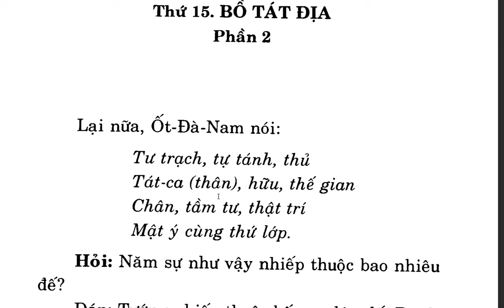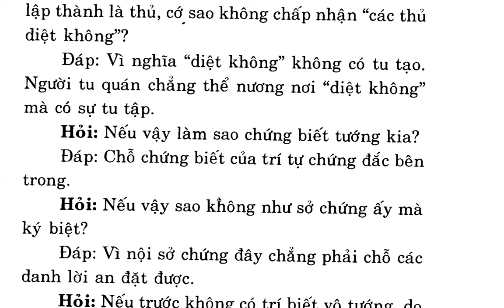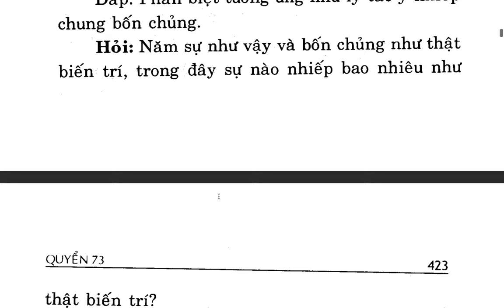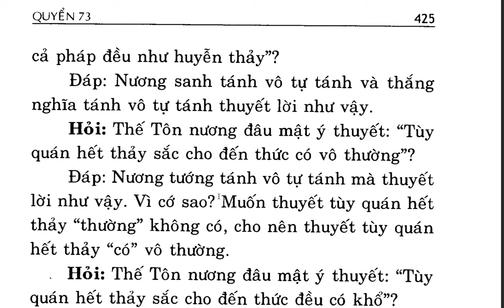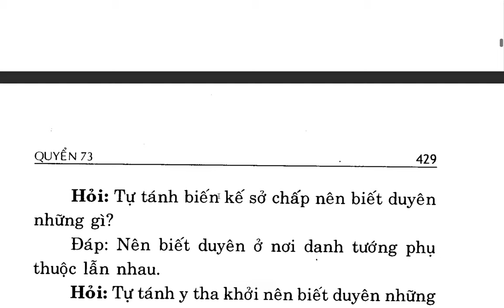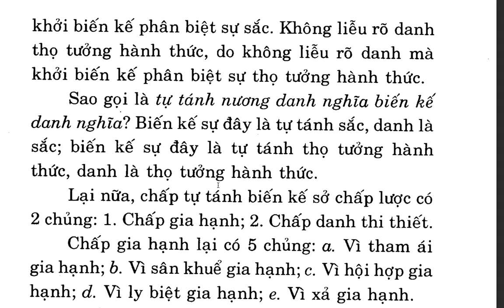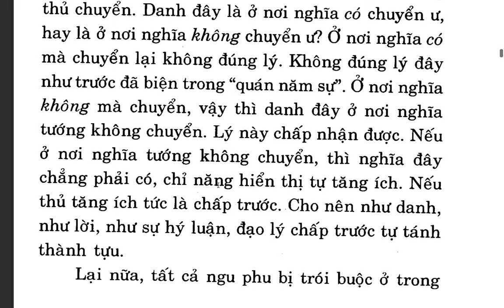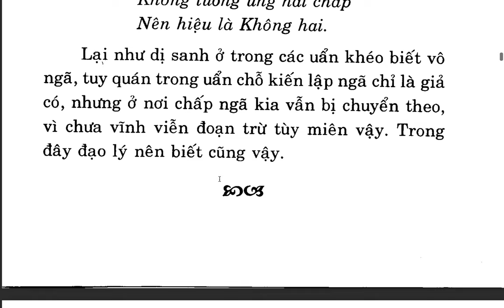Du Già Sư Địa Luận - Bồ tát Di Lặc - Việt dịch: Thích Giác Phổ - Trần Phá Nhạc (115)